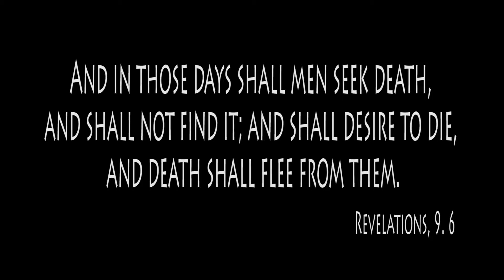Harlott Falu Trailer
Trailer for the short film "Harlott Falu" (Town of the Dead). This short won five awards including best in show at the Zombie Film Challenge.
Dave Main: Editing, Post Production, FX, Visual FX, Sound Design, Digital FX, Music Arrangement.